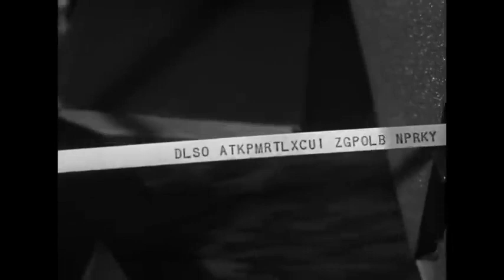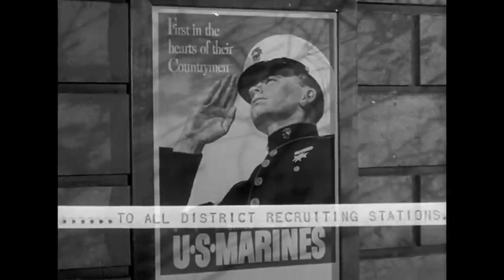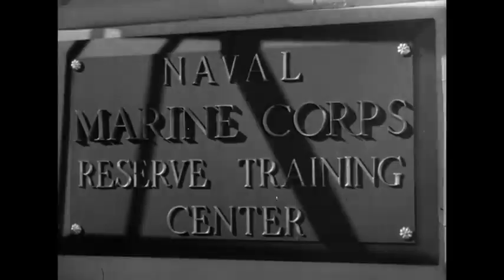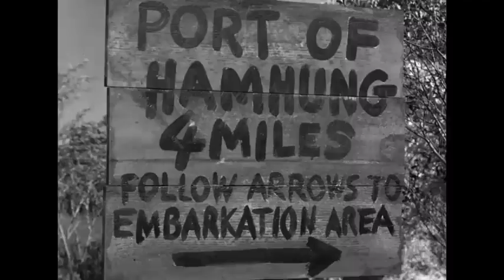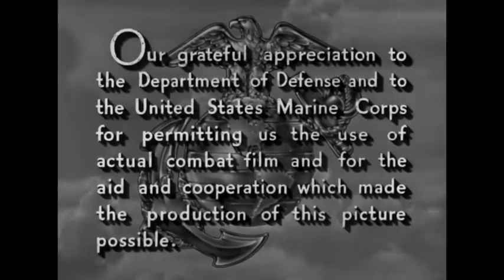Retreat, Hell Full Movie 1952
During the Korean War, a marine battalion commander, together with his men, fight their way to a strategic reservoir. Faced by overwhelming Chinese reinforcements, they have to battle their way back to their own lines.